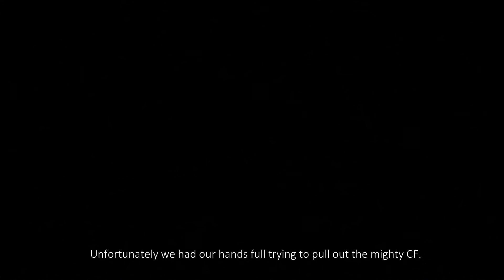Refreshing - CFMOTO 800 Stuck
Hi everyone, I hope you will enjoy this video.
My brother and I Went out for a small saturday trail-searching adventure. As Always, mostly gravel roads, private ones. If you want somewhere to ride off-road you might want to move to Canada.

Anyway, we found an old electric line gate that was well suited for some light off-roading.

I was a bit brave and got stuck in a ditch, if I only had the winch hook on the rack it would be a piece of cake, but we struggled for a while.

Please let me know if you know anywhere to ride in South of Sweden.

I also apologize for all the camera shaking going on.

I would like to invest in a microphone for my GoPro to do some commentary along the ride. Any suggestions of make and model to buy?